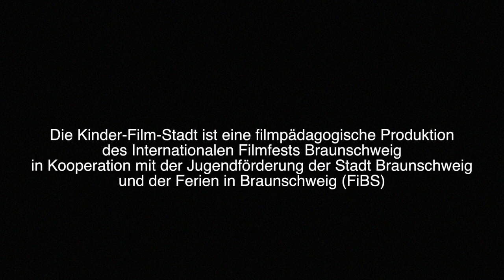Wonderlandlovecrushpeng - BIFFI Tapes 2016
Ein Kurzfilm aus der Kinder-Film-Stadt, eine filmpädagogische Produktion des Internationalen Filmfestivals Braunschweig in Kooperation mit der Jugendförderung der Stadt Braunschweig und der Ferien in Braunschweig (FiBS).